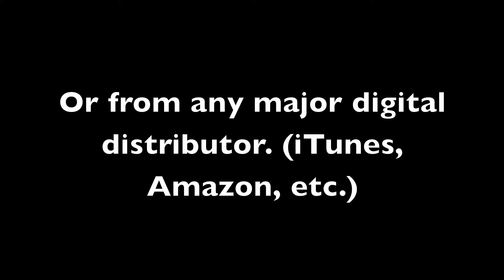Blessed (G) Originally Performed by Jill Scott (Instrumental Track)